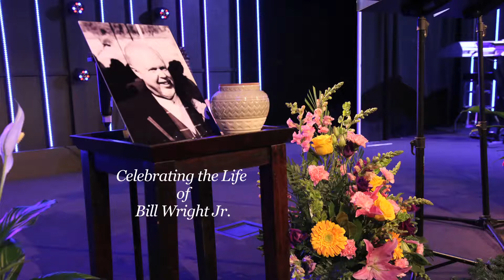1 Bill Wright Memorial Welcome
Bill Baker and Family members